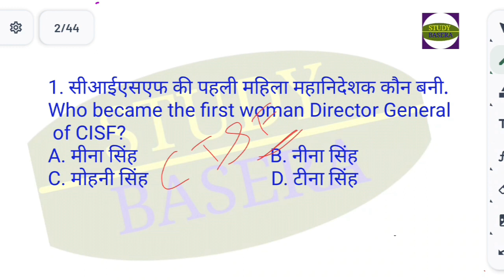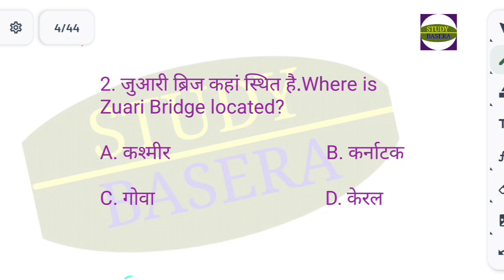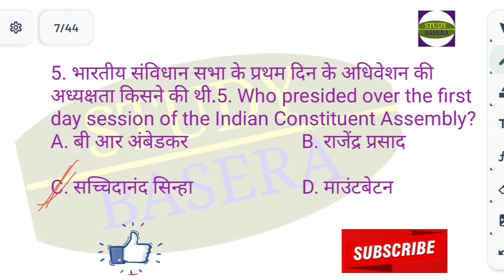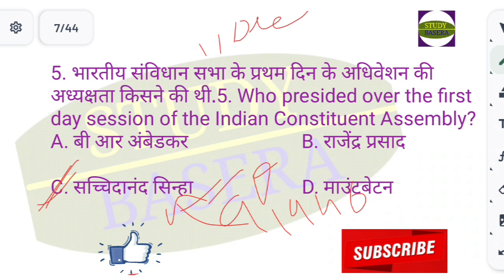CISF// SSC GD 2024 Practice Questions // KBC 2024 Related Questions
Gk facts
Gk study
Study gk GS
General knowledge
Gk test
CISF ki Pahli Mahila mahanideshak Kaun
Juari Bridge kahan hai
sanvidhan Sabha ke pahle adhiveshan ki adhyakshata Kisne ki thi
SSC GD ke liye Abhyas prashn
SSC GD 2024 ke Abhyas questions
KBC Play Along 2024 ke Abhyas prashn
KBC 2024 ke liye important question
SSC GD mein aane wale mahatvpurn prashn
SSC GD 2024 Abhyas ke liye prashn
important current affairs questions
current affairs MCQ for prelims UPSC
important GK questions and answers in Hindi
daily MCQ practice questions for SSC GD 2024
GK questions and answers 2024 SSC GD practice
Kaun Banega karodpati season 2024
how to apply in KBC 2024 online
how to participate in KBC 2024
KBC 2024 ke mahatvpurn prashn
KBC hot seat Tak pahunchne ka tarika